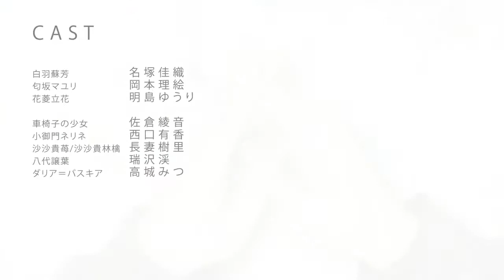Flowers - Le volume sur printemps - OP Eng Sub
Vocals: Shimotsuki Haruka
Lyrics: Takahashi Reiko
Composition: MANYO
English translation by solarbeam32